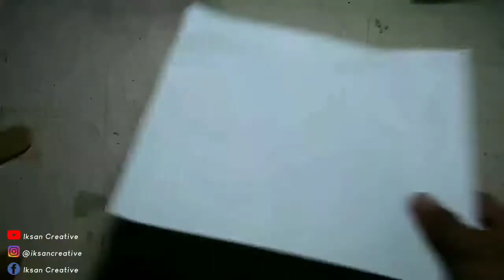CARA MEMBUAT MAINAN SENJATA PISTOL DARI KARDUS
Hay kawan semua!!
Kali ini saya akan membagikan tutorial cara membuat mainan pistol dari kardus bekas. Yuk simak videonya sampai habis.

Bahan;
- kardus
- gunting
- cutter
- lem fox
- bolpoin
- penggaris
- lem G
- tusuk sate
- kertas
- karet gelang

maaf jika ada kesalahan membuat kerajinan / video kurang jelas🙏.

kerajinan tangan dari barang bekas yang mudah didapat dan cara membuatnya
kerajinan tangan atau hasta karya juga bisa disebut dengan
kerajinan tangan bunga
kerajinan tangan berikut terbuat dari
kerajinan tangan biasanya hanya diproduksi dalam skala rumahan atau yang disebut
kerajinan tangan berupa produk fungsi pakai yang bernuansa maritim dapat terbuat dari limbah
kerajinan tangan dari botol plastik bekas dan cara pembuatannya
kerajinan tangan indonesia dari limbah anorganik yang terkenal di indonesia yaitu